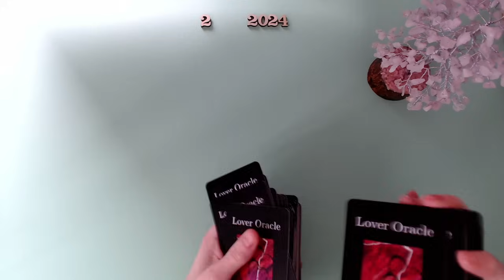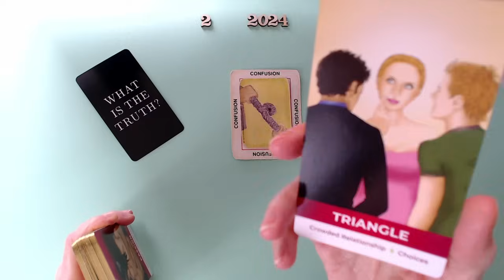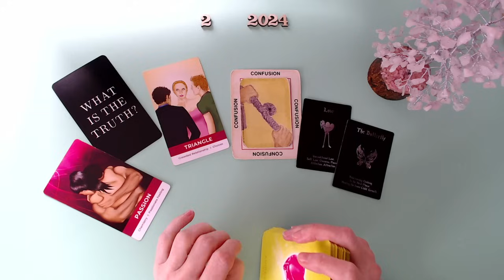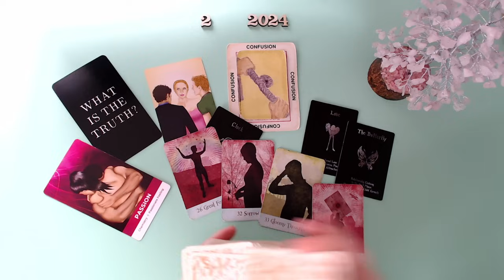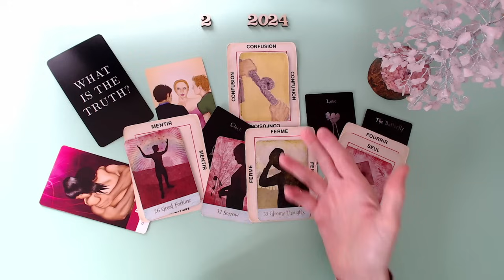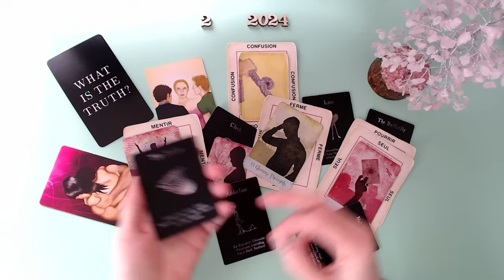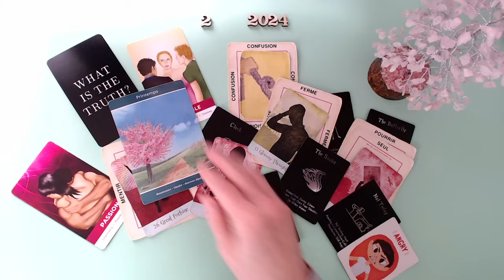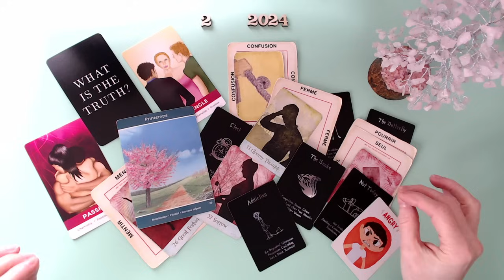Cette personne ne te flaire pas et je comprends pourquoi! Guidance!